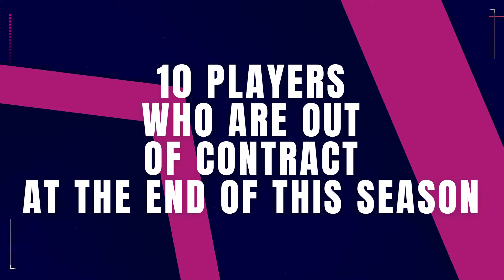10 PREMIER LEAGUE FOOTBALLERS WITH EXPIRING CONTRACTS!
Today we are looking at 10 players whose contracts are running out at the end of the 2024/25 season! Following Mo Salah's interview following Liverpools 3-0 win over Manchester United, the whole world is talking about whether or not him and the other 2 members of the Liverpool squad with expiring deals will resign and today I am going to look at a few other players who could leave at the end of the season!